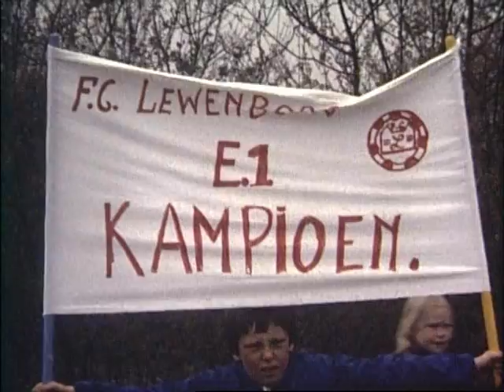FC Lewenborg E1 Kampioen in 1978